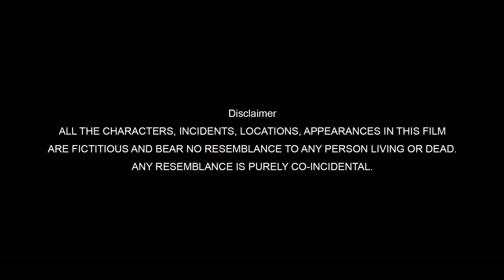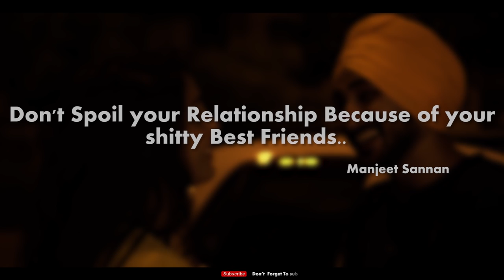Dosti vs Pyar | College Life | Love Story | Ft.Manjeet Sannan | Naughty World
Team Naughty World presents another video "Dosti vs Pyar | College Life" to show the reality of some of the boys.
In this video, we've shown a caring boy friend who prevents his girlfriend from her lusty and pervert friends but the girl ignores his warning and leads herself to trouble.

With your support, we have reached to this level. Please keep supporting and take us to another level.

Written , edit & Directed by : ManjeetSannan
Dop & AD : Chakshank Bhardwaj

Cover - Inder
Song : Akhian
Singer & Lyrics : Happy Raikoti
label : White hill music